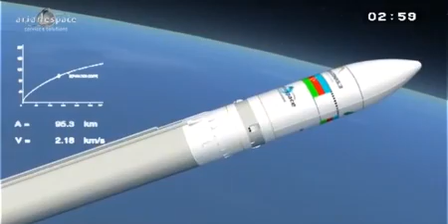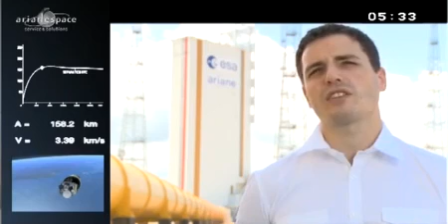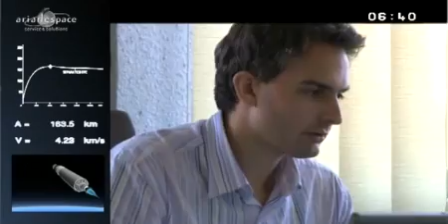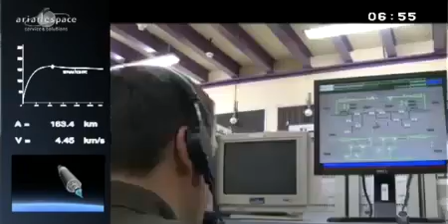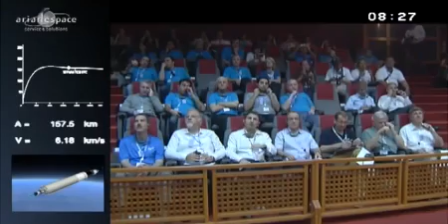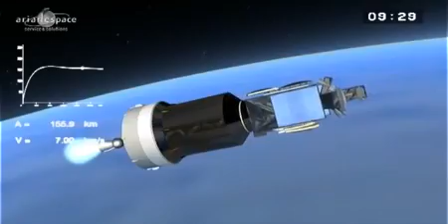Azerspace/Africasat-1a launched by Azerbaijan has reached the orbit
Orbital Sciences Corporation (NYSE: ORB), one of the leading companies in the field of space technology, announced on February 6 that it is in the final stage of launching a commercial communications satellite for Azerspace/Africasat-1a Azercosmos.

The satellite was designed, manufactured and tested in orbiting satellite production facilities in Virginia.

The satellite launch by the Ariane 5 launch vehicle will be carried out from Kourou, French Guiana on February 7.

After the launch, the satellite will be tested in orbit. Then the ship will take its orbital position and gradually management operations will be transferred to the satellite Azercosmos, which will work with the ship from the control center in Baku and Nakhchivan.

Control centers were designed and built with the participation of Azercosmos Orbital.  Control technology includes ground antennas, electronics, computer platforms and software teams, and monitoring and control of the satellite Azerspace/Africasat-1a.

"The launch of the first telecommunications satellite of Azerbaijan is an important milestone in the successful partnership with American industry", said Azerbaijani Ambassador to the U.S. Elin Suleymanov. - "We are looking forward to start, which will address current and future needs of Azerbaijan, the Caucasus, Central Asia, Europe and Africa."

Azerspace/Africasat-1a will work within an orbital position at 46 degrees East on the basis of an agreement between Azercosmos and MEASAT Satellite Systems Malaysia, which owns the rights to the orbit.

"Satellite Azerspace/Africasat-1a is a critical component to Azerbaijan and will expand the communications infrastructure and improve communication with other parts of the world," said Mr. Christopher Richmond, Senior Vice President of Orbital Sciences Corporation.